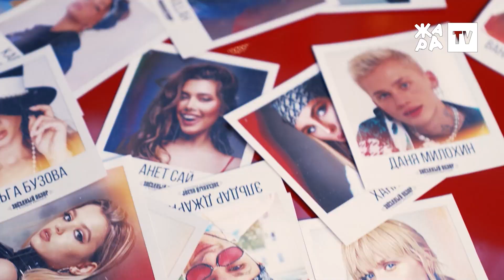«ЗВЕЗДНЫЙ ОБЗОР» с Эльмирой Аббасовой /// Лена Катина